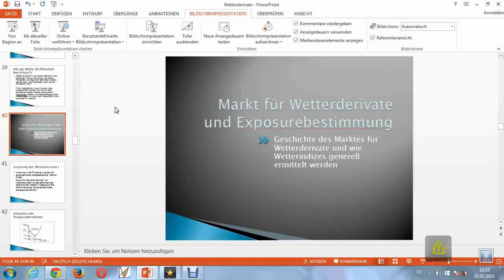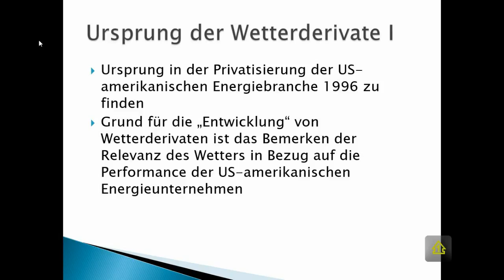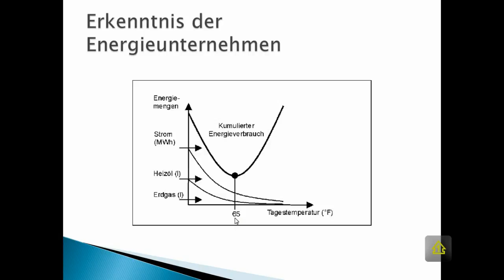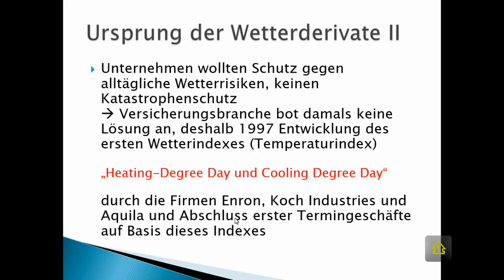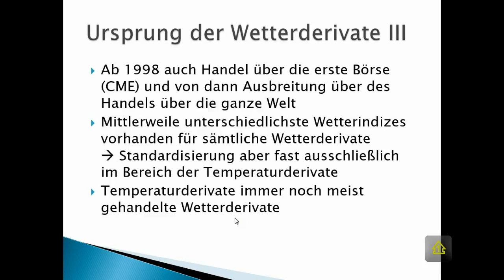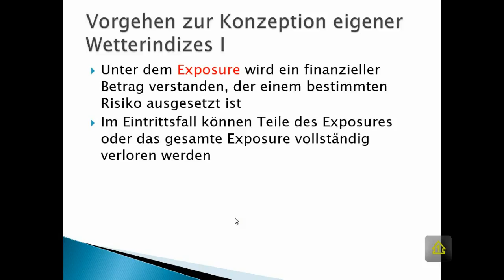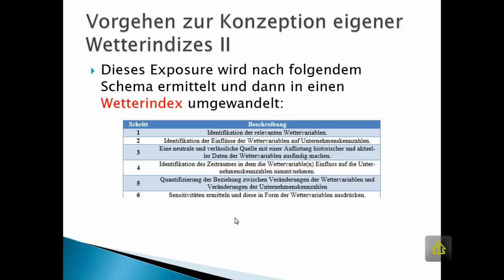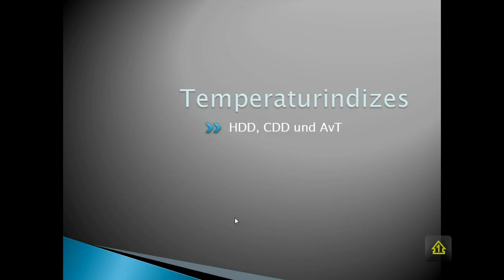Wetterderivate - Markt für Wetterderivate und Exposurebestimmung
In diesem Video besprechen wir die Entstehungsgeschichte der Wetterderivate und damit auch die Entstehungsgeschichte des Marktes für Wetterderivate. Zudem gehen wir darauf ein, wie grundsätzlich Wetterindizes selbst ermittelt werden können.